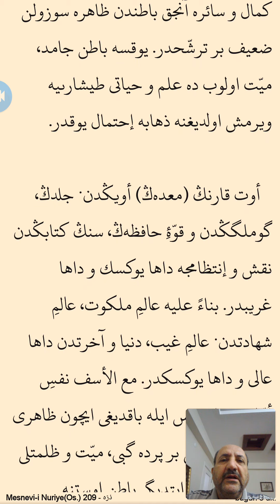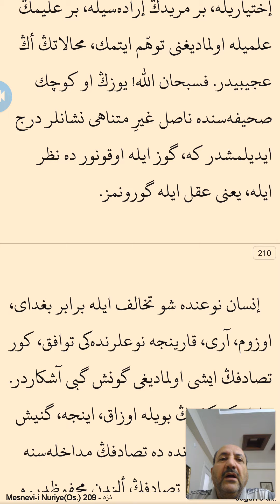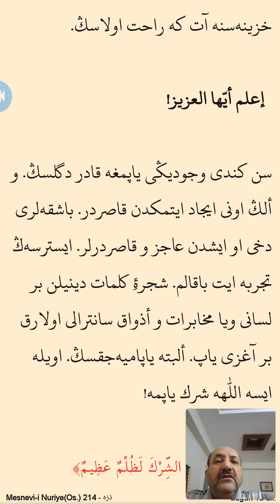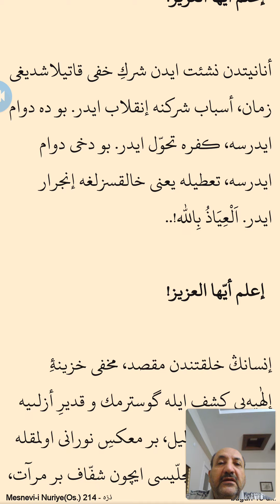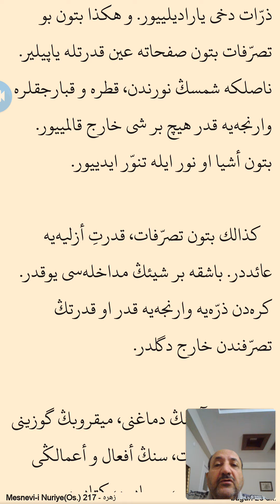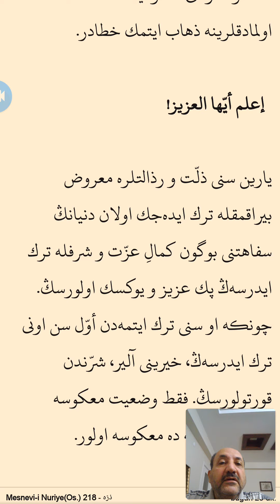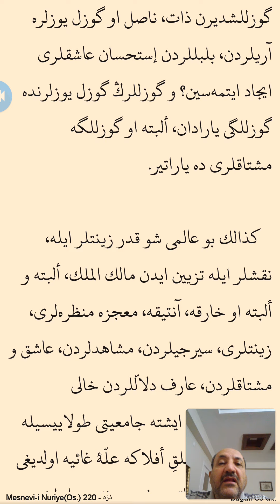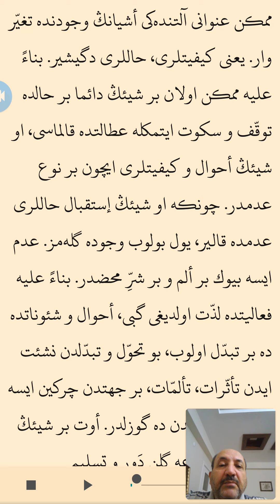İSLÂM BİLGİ ARŞİVİ-24-Osmanlıca Mesnevi-i Nuriye-Zerre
24-Osmanlıca Mesnevi-i Nuriye-Zerre